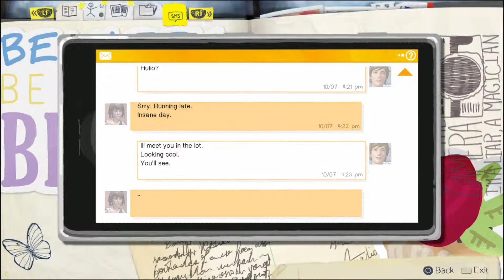How To Change Evil Person - Part 3 - [ Life Is Strange ]